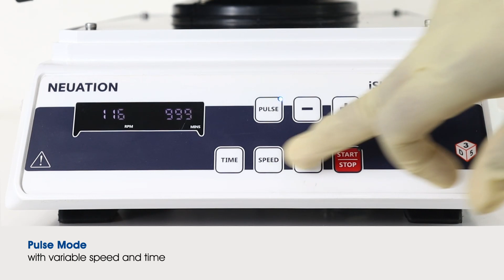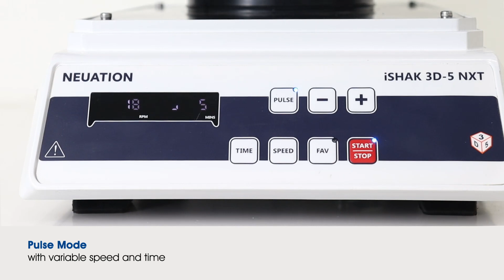Digital 3D Shaker- iShak 3D-5 NXT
Constructed using the highest quality components to ensure consustent, reliable and maintenance-free performance. iSHAK 3D-5 NXT comes with a brushless DC motor which delivers exceptional performance to complement the device's high load capacity, resulting in thorough mixing  of the solution even under big loads.